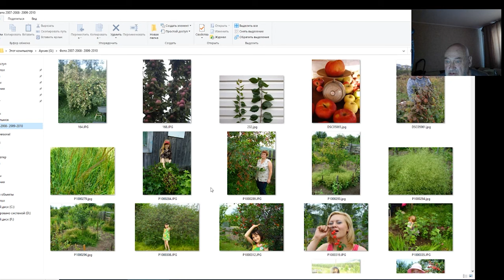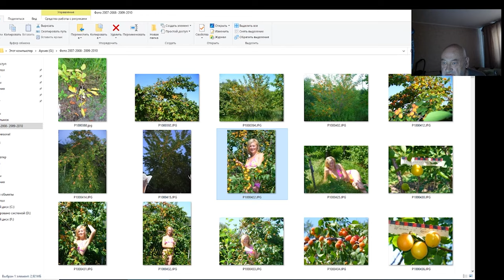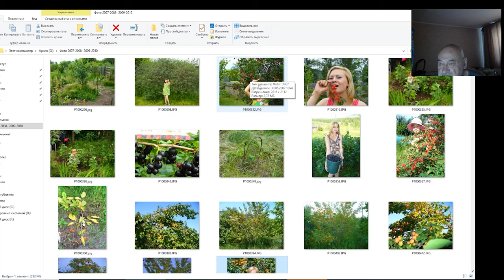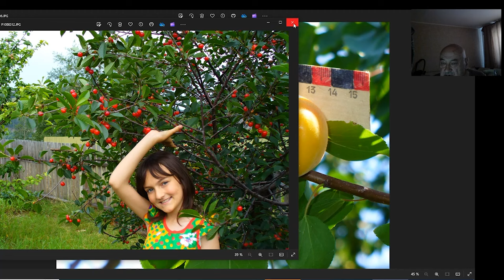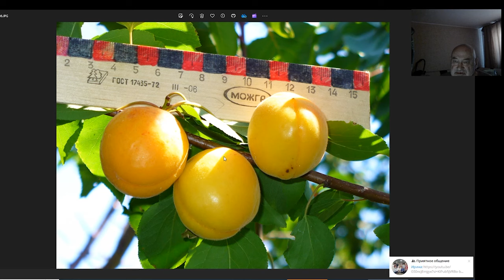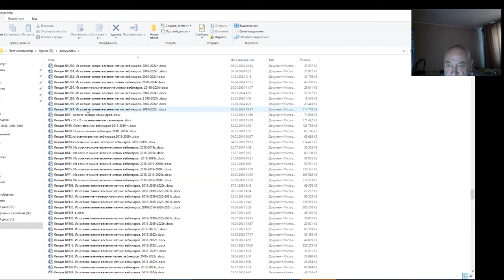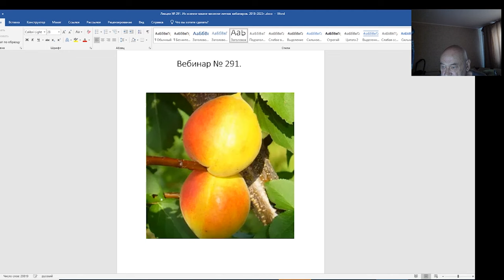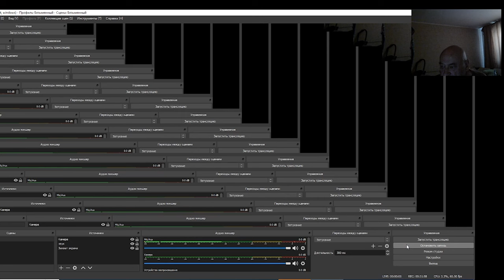Новое садоводство Железова для новичков, школьников и студентов. Серия № 3.